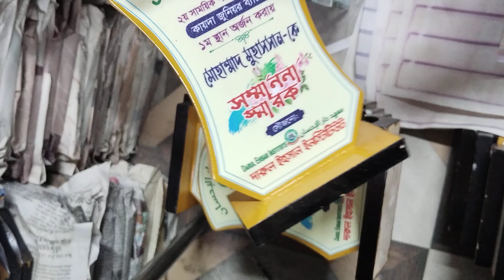মাত্র ২ ঘন্টায় ১৭০ পিস ক্রেস্ট ডেলিভারি দিলাম আলহামদুলিল্লাহ, ওয়াটসআপ #01722816216